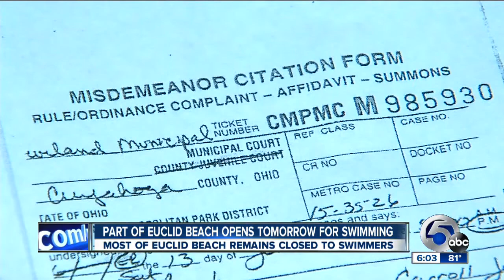Euclid beach reopens